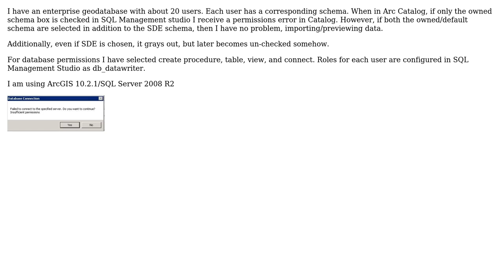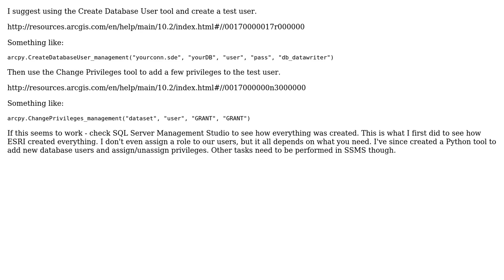GIS: ArcSDE/SQL Server Permissions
With thanks & praise to God, and with thanks to the many people who have made this project possible! | Content (except music & images) licensed under CC BY-SA | Music | Images & others | With thanks to user PolyGeo user ianbroad user Geoffrey West and the Stack Exchange Network Trademarks are property of their respective owners. You are responsible for your own actions.